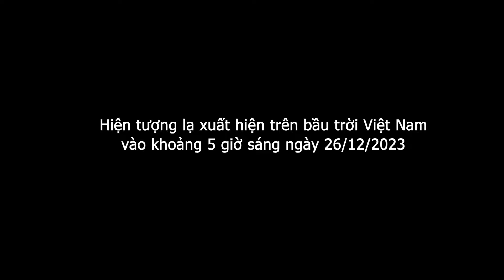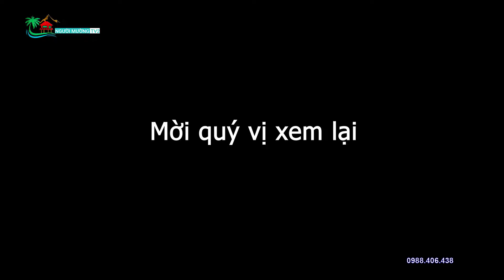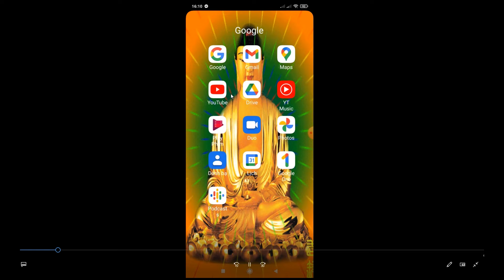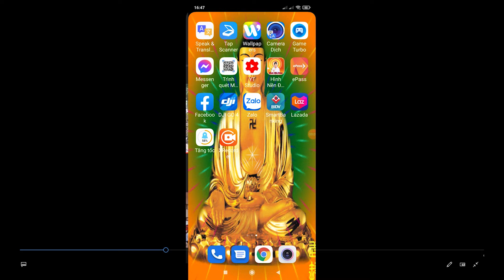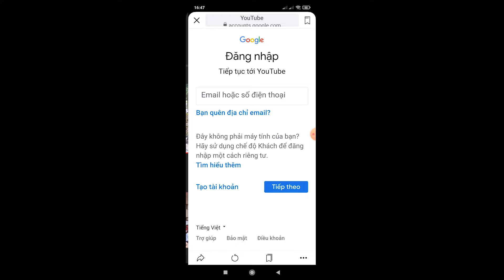HIỆN TƯỢNG LẠ XUẤT HIỆN TRÊN BẦU TRỜI VIỆT NAM LÚC 5 GIỜ SÁNG CÓ PHẢI UFO KHÔNG